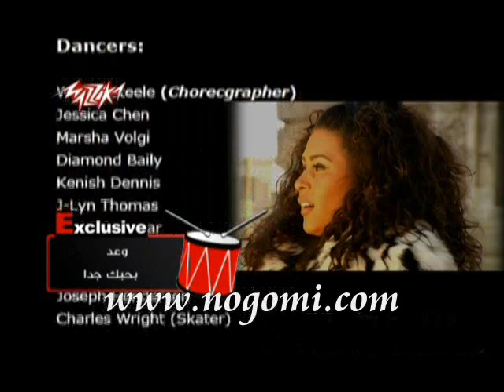Nogomi com Wa3d Bahebak Gedan